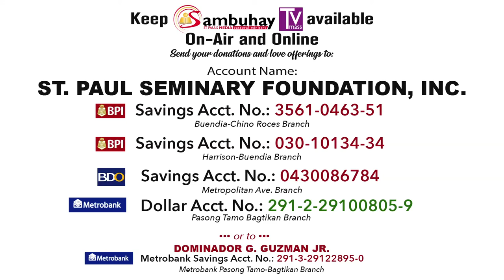365 DWTL | Feast of the Exaltation of the Holy Cross | September 14, 2019